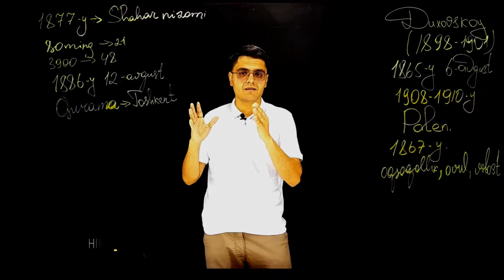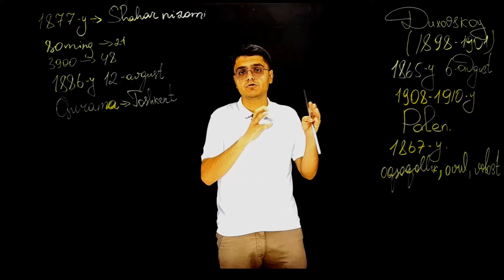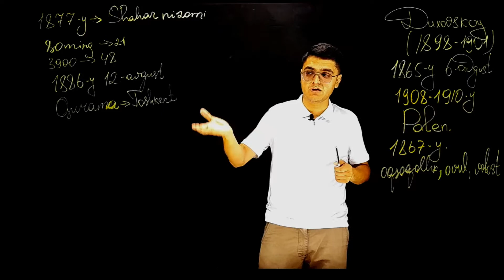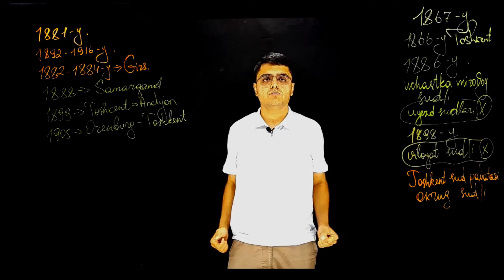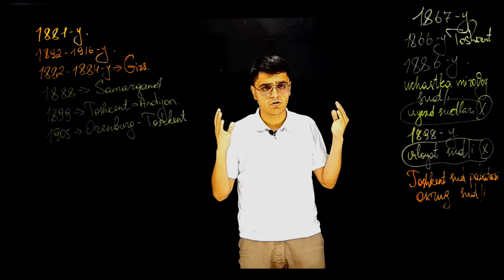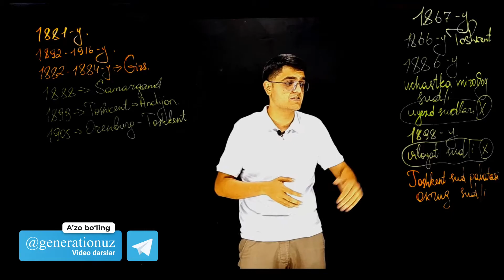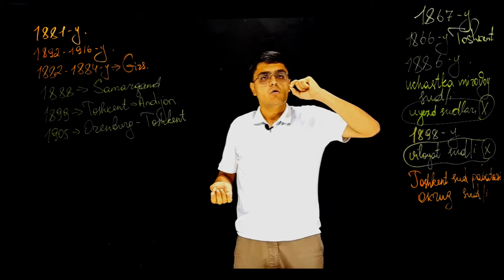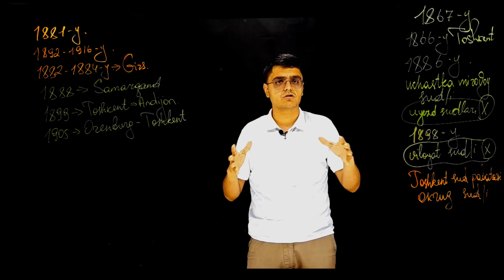O'zbekiston tarixi 9-sinf | 41-dars | Turkiston general-gubernatorligining siyosiy-ma'muriy boshqa..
9-sinf:
👉 13-mavzu
👉 14-mavzu
👉 15-mavzu
👉 16-mavzu

Assalom alaykum siz bu videodarsimiz orqali Generation ta`lim markazimiz tomonidan berib boriladigan majburiy fanlardan BEPUL tayyorlanishingiz mumkin.

Onlayn darslarga telegram kanalimiz orqali qo`shilsangiz bo`ladi.
Onlayn darslarimiz orqali:
Qo`llanma
Testlar
Test kalitlari
Test tahlillarini olishingiz mumkin.